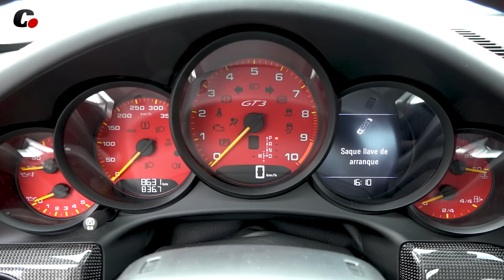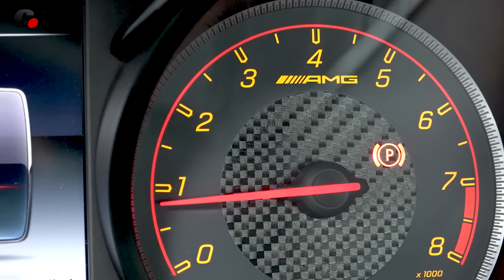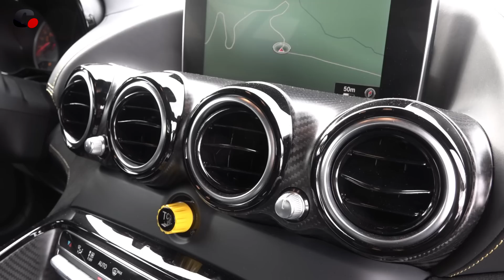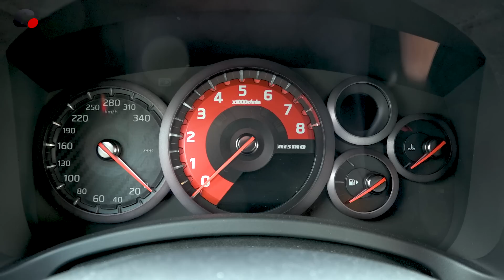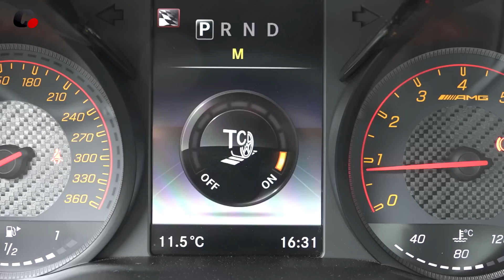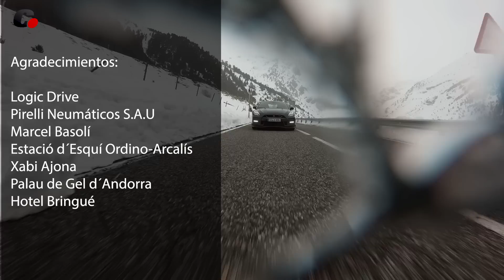Mercedes-AMG GT R vs Nissan GT-R Nismo vs Porsche 911 GT3 | WINTER JOB Cap.6 | coches.net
Puede que no haya mejor escenario para comparar tres supercoches como el Mercedes-AMG GT R, el Nissan GT-R Nismo y el Porsche 911 GT3 que un circuito de nieve y las espectaculares carreteras de Andorra.

Un broche de oro para terminar la serie Winter Job, esta vez con Néstor Abarca, Gerard Farré y Luis Miguel Reyes. ¿Se atreverán a hacer un Drag Race sobre nieve?

Presentado por Néstor Abarca, Gerard Farré y Luis Miguel Reyes